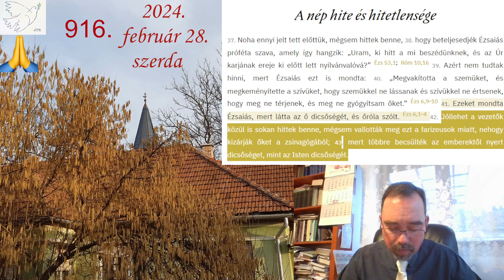2024 02 28 szerda Kemény szív Jn 12,37-43